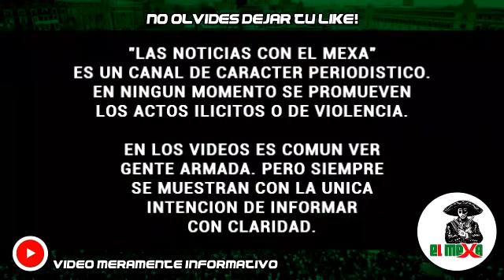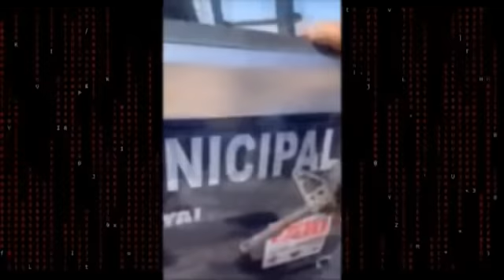¡Filtran Video! Así fue como los Marinos le dieron piso a 3 pistoleros de Los Chapos, en Sonora.